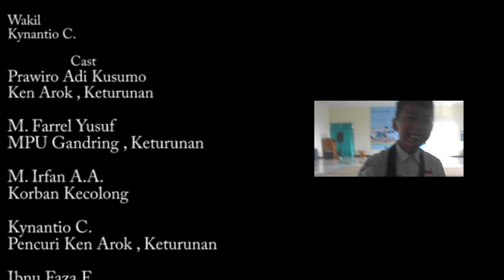Ken Arok lan Pitu Keturunan | an AHK Shortfilm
Film Amatiran Present
Producer Kynantio Candra
                 Ibnu Faza F.
Director   Aziz Hammad K.
Cast         Prawiro Adi Kusumo
                  M.Farrel Yusuf
                 Kynantio Chandra
                 Ibnu Faza Febrian
                 Aziz Hammad K.
                 M.Irfan Atharasya A.

VFX         Aziz Hammad k.
Editor      Aziz Hammad K.
Score      Aziz Hammad K.
Music     Aziz Hammad K.